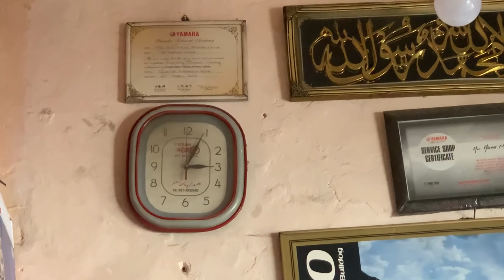Game on hai 🏏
Cricket match in jinnah town galli wali cricket
Sound